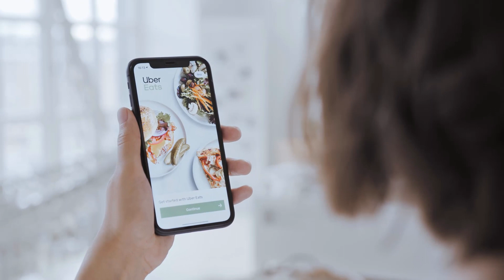Myths Decoded in Piping Design and Get Rid off Fear from your mind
Piping Design Engineering

Piping Design Courses:

1) Title : Learn Oil and Gas Pipe routing for Process plant piping design.

2) Title of the Course : Mastery of Pipe Support Design for Global Industrial Piping.